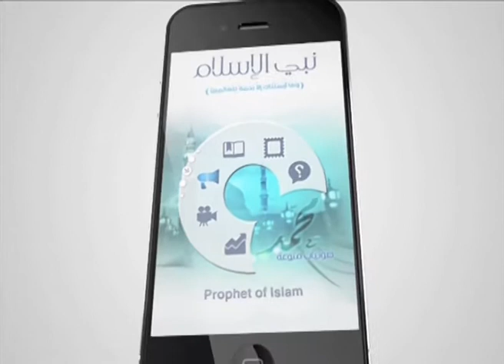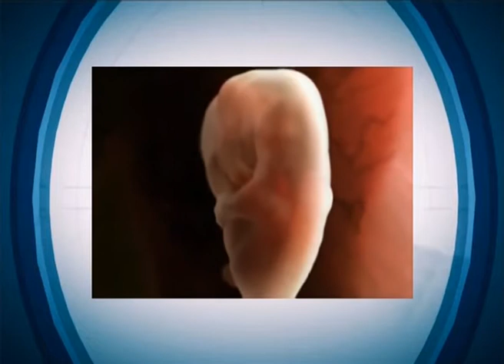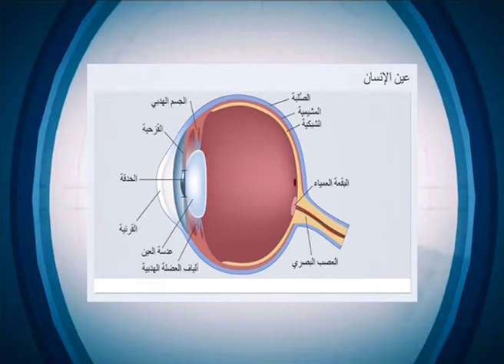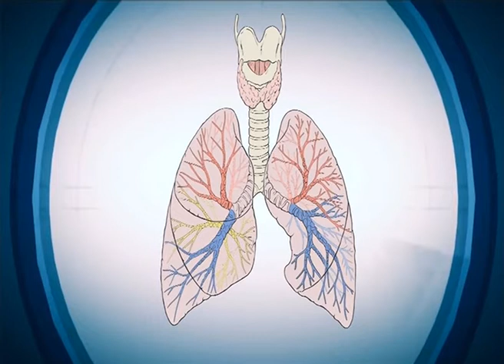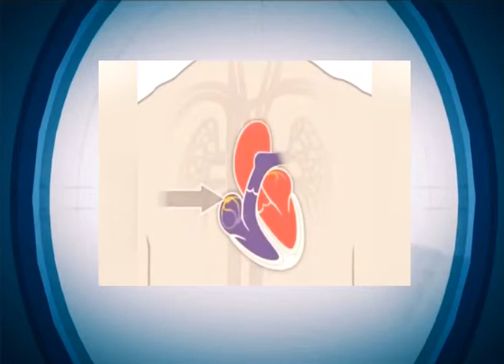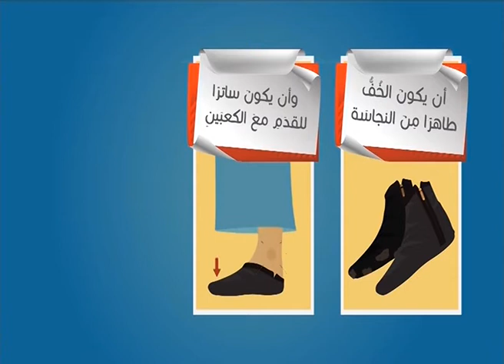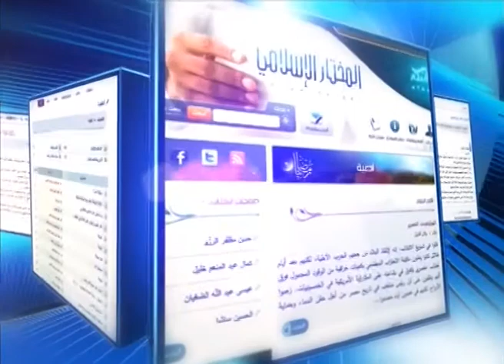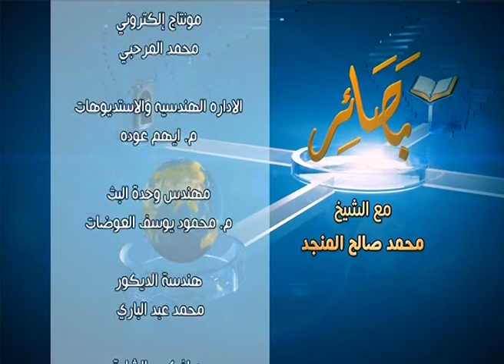البرنامج التلفزيوني (بصائر) - حقائق وأرقام مدهشة في الخلق - 1436/04/10